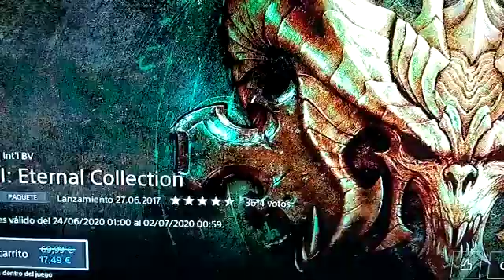OFERTAZA! DIABLO: ETERNAL COLLECTION AL 75%